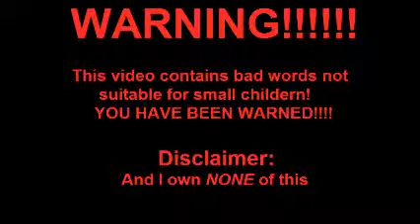Grunt Life part 17 (Tears of pain and fear)